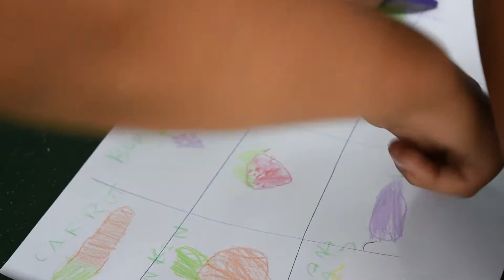GABEN KIDS CAMPS 1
Summer camps for children in Donostia. Children will learn in a fun way while they practice their favorite sports. Enjoy with us!

Campamentos de verano en San Sebastián. Aprenderán mientras practican sus deportes favoritos. ¡Aprende y disfruta con nosotros!

Donostian egiten diren udako kanpaldiak! Mutil eta neskek gogokoen dituzten kirolak eginez oharkabean ikasi dezaten antolaturiko kanpaldiak. Zatoz gurekin gozatuz ikastera!

FILM AND EDITION/ GRABACIÓN Y EDICIÓN: HAYLEY RANSON.